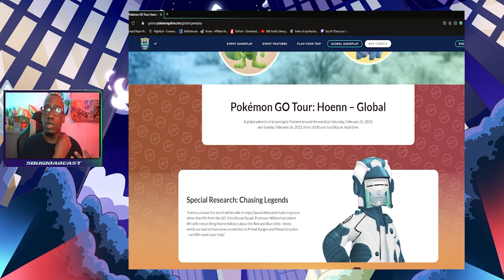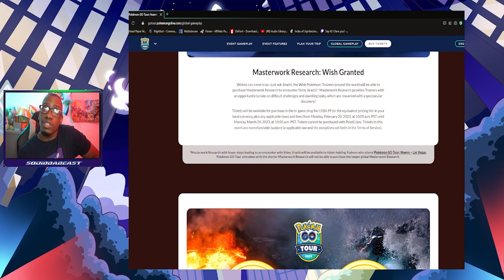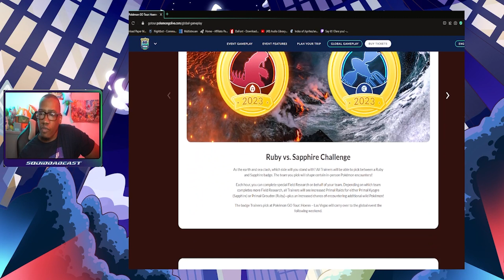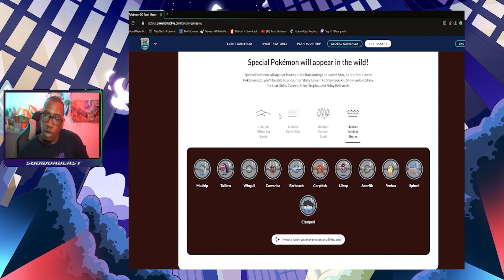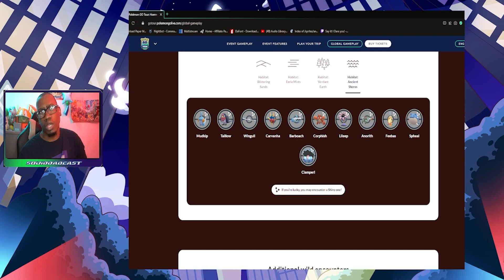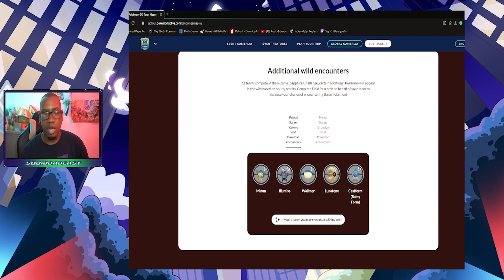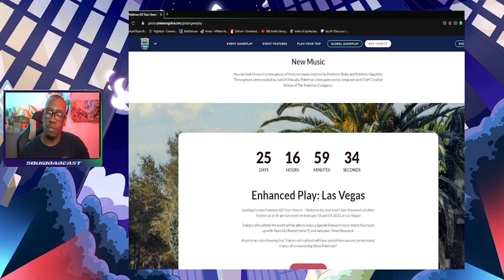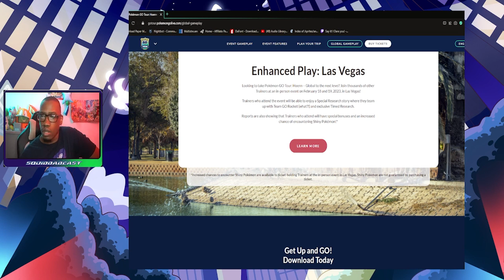Pokemon Go Tour Hoenn Global Discussion W/ SquidDaBeast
Another new event is coming up up as we have the reveal of the Pokemon Go Tour Hoenn Global news about the different pokemon and habitats,plus we even get the news as to which mons are on team ruby and team sapphire respectfully, let me know which team you are on in the comments below!!!